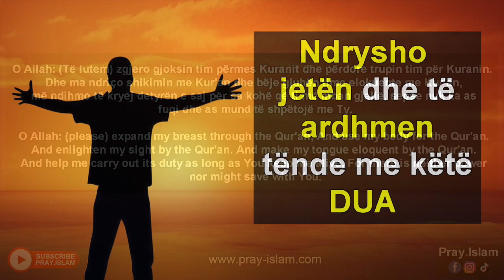Ndrysho jeten dhe te ardhmen tende me kete DUA